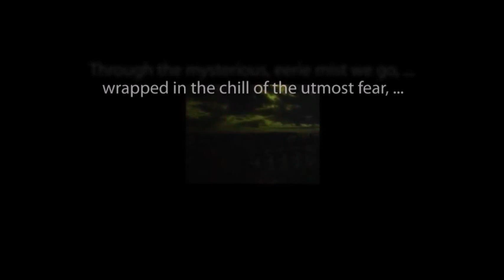THE ZERO HOUR hosted by Rod Serling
Chapters Three and Four of "The Heir Hunters" starring Jo Anne Worley